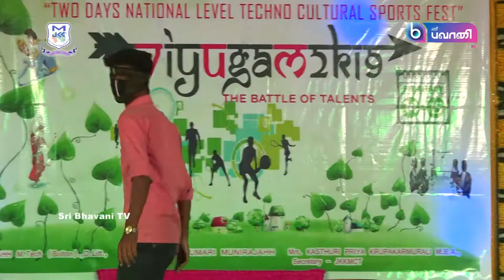JKK MUNIRAJAH college of technology T.N.Palayam, VIYUGAM 2K19 PART-2